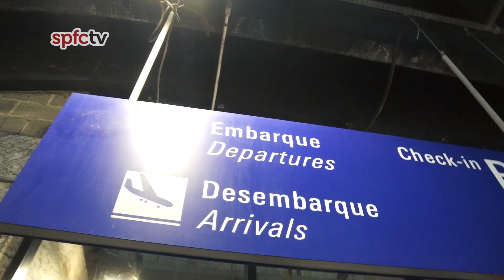BORA PRA FORTALEZA | SPFCTV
O Tricolor reencontrou o Nordeste no fim de noite desta sexta-feira (10) e já está no Ceará para o duelo com o Fortaleza que será disputado no domingo (12), às 19h, na Arena Castelão, válido pela quarta rodada do Campeonato Brasileiro.